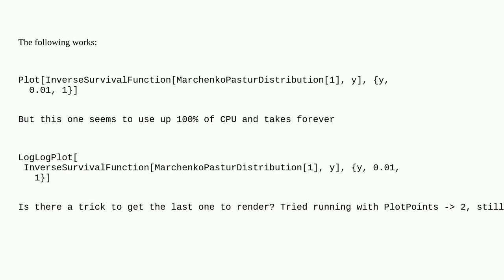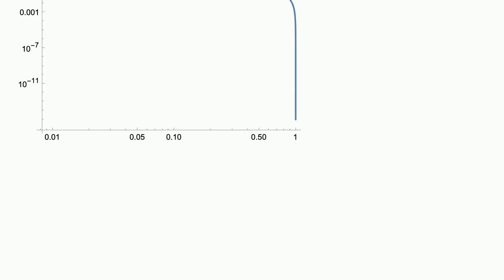Mathematica: LogLogPlot seems to get stuck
LogLogPlot seems to get stuck

A special thanks goes out to the community

  plotting